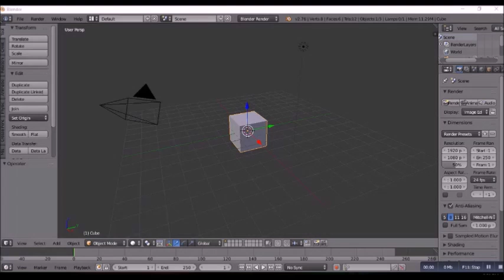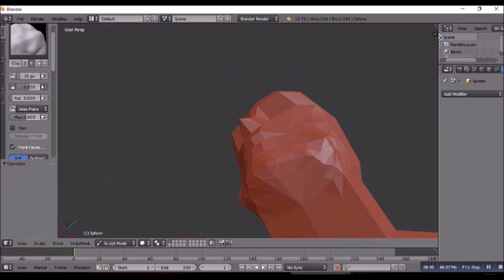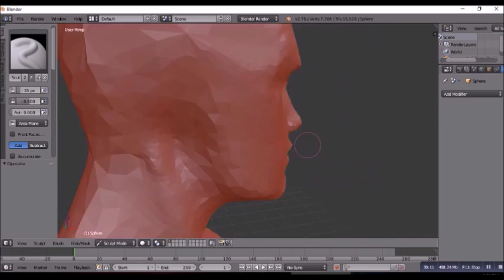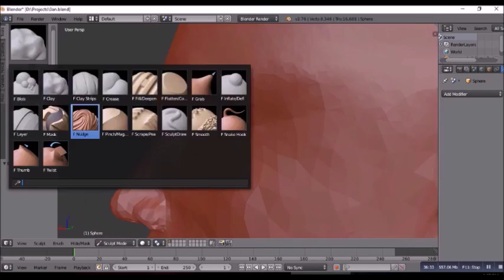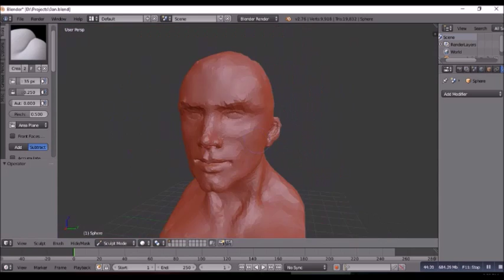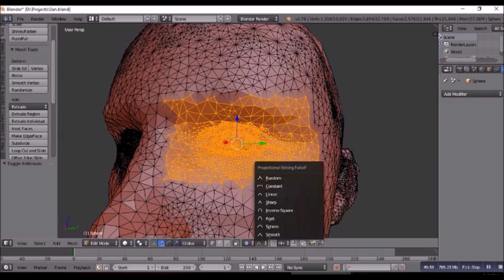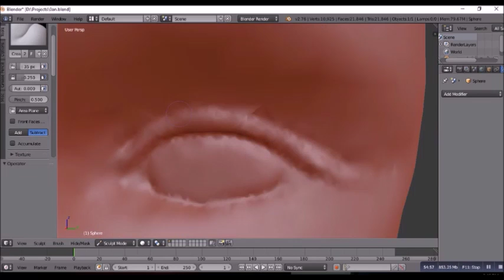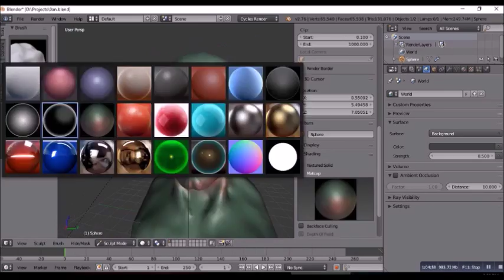Blender Sculpting Tutorial Male Head Time-Lapse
This is my second time sculpting a head in Blender, it took about one hour in real-time. In the first try, I was surprised that it looks good even in the first try! I think it was because when you're sculpting, you're in a perspective view and not in an orthographic view. So it mimics how you actually see something.